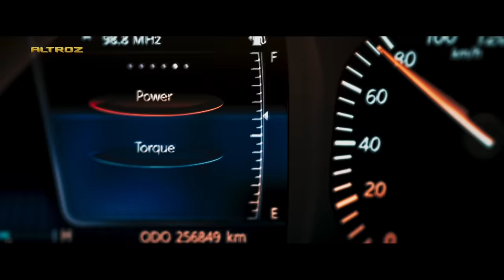ALTROZ iTurbo TV Film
When your only competition is you! ALTROZiTurbo with iRA. Always TheGoldStandard!
Get Ready to be Turbocharged! to know more.